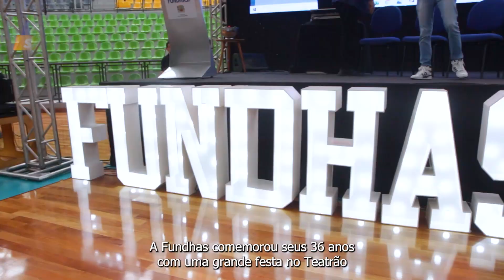FUNDHAS COMEMORA 36 ANOS COM ABERTURA DAS OLIMPÍADHAS | ACONTECE SÃO JOSÉ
🥳👏 Parabéns, Fundhas! A instituição completou 36 anos de história e celebrou sua trajetória com uma grande festa no Teatrão para a abertura da 1ª edição das OlimpíaDHAS.

▶️ Confira como foi a comemoração e a emoção dos alunos neste Acontece!

Imagens: Luiz Big/PMSJC
Reportagem: Lucas Brito/PMSJC